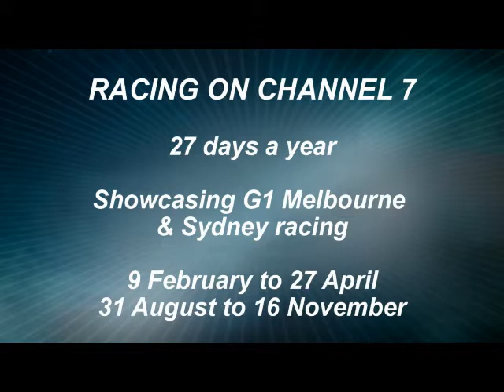Saundry on Racing's free-to-air future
Racing Victoria CEO Bernard Saundry discusses the recently-announced agreement that will see racing broadcast on free-to-air network Channel 7 from this Saturday.